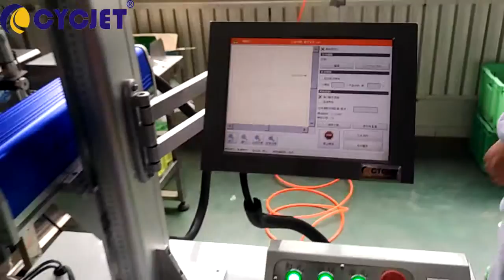CYCJET Plastic Bag laser printing machineHow to mark expiry date by laser coding machine